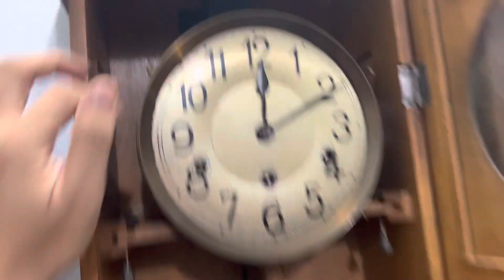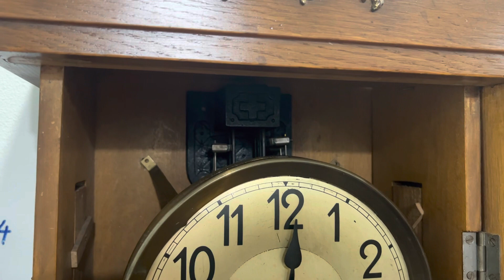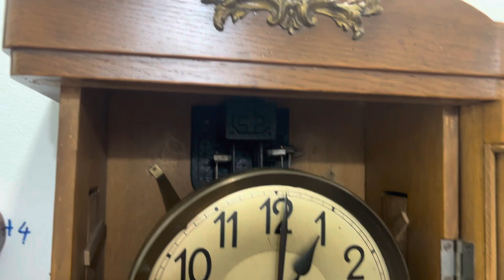Đồng hồ cổ thuỵ sĩ hàng hiếm sưu tầm, giá có giảm cho ae gọi, Audio AG 0916517912